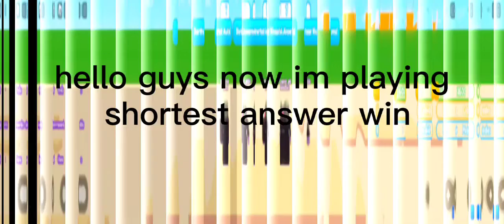I played shortest answer win(ROBLOX)